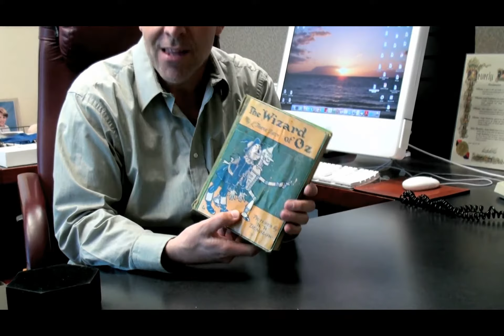Auction interview with Joe Maddalena on Jack Haley's original cast signed Wizard of Oz book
CEO and President of auction house Profiles in History, Joe Maddalena, recently did a series of interview presentations previewing some very special Hollywood Treasures ( Joe also hosts the hit SyFy show, Hollywood Treasure, Wed at 10/9c, 10:30/9:30c), to be auctioned at his December Hollywood Auction #43 to be held @December 17 & 18 at the Saban Theater in Beverly Hills, CA.

Here Joe describes one of the full original screen used costumes and scissorhands props from the Tim Burton film Edward Scissorhands starring Johnny Depp and Winona Ryder.